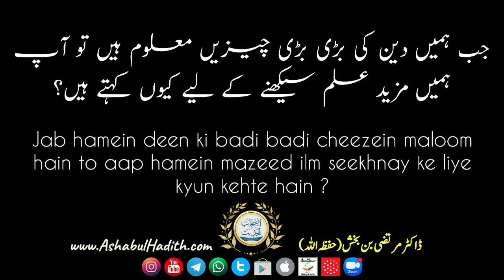Jab hamein deen ki badi badi cheezein maloom hain to aap hamein mazeed ilm seekhnay ke liye...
🔘 23110303. جب ہمیں دین کی بڑی بڑی چیزیں معلوم ہیں تو آپ ہمیں مزید علم سیکھنے کے لیے کیوں کہتے ہیں؟

🔘 23110303. Jab hamein deen ki badi badi cheezein maloom hain to aap hamein mazeed ilm seekhnay ke liye kyun kehte hain ?

🕰  Duration: 4:12

• ہم اہل حدیث ہیں اور جب ہمیں دین کی بڑی بڑی چیزیں معلوم ہیں تو آپ ہمیں مزید علم سیکھنے کے لیے کیوں کہتے ہیں؟
کلمے کی شرطیں ارکان یا روزے کے یا نماز کے ارکان واجبات اگر ہم نہیں سیکھےگے تو کیا مسئلہ ہے ویسے بھی حدیث میں آیا ہے کہ ایک شخص کتے کی وجہ سے جنت میں گیا اور ایک عورت بلی کی وجہ سے جہنم میں گئی تو آپ ہم پر علم کا یہ بوجھ کیوں ڈال رہے ہیں جبکہ ہمارے پاس وقت کی بھی کمی ہے۔

📁 Questions and Answers | سوال اور جواب

🎙 Dr. Murtaza bin Bakhsh (حفظه الله)

Join & Share 📲